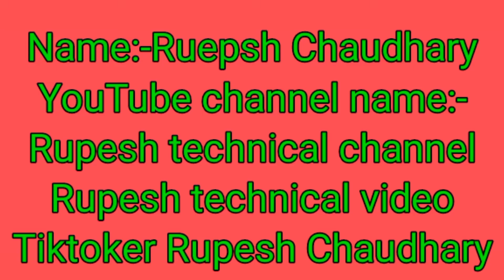pabain suhan lage sukrait tharu song by jhumka dance program video 2078/ tharu Sanskrit dance video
paben suhaan lage sukrat tharu song by Sanskrit karyakaram 2078/tharu pabain vai tika kala Sanskrit dance program video 2078

Dancer:-
aakriti chaudhary
prabina Chaudhary
sona Chaudhary
purnimaa Chaudhary
somika Chaudhary
sanjita Chaudhary
kyapriti Chaudhary

Stage:-jhumka dance program

Camera:-Soltini Sathi

Edit:-Rupesh Chaudhary

Hello everyone I,m Rupesh kumar Chaudhary from gadhi gaunpalika 1 jhunki,this is my new channel so,In this channel you can see different type of dance program video and different language of song like
1) Bhojpuri song
2) Hindi song
3) Nepali song
4) Tharu song
5) methali song
we are showing our culture and traditions with is related to our life may be some songs are sad and some songs are happy which is realized to do something new that is motivation.
so,we are using songs from different channel for using fairly to show our culture and traditions power.We are also promoting our culture and traditions and more thing.dance program video is also show our culture and traditions which is our real life and some dance are show life style and new other things.

Please,
Gare dinu mero request xa tapai haru maa...

Well come to our Rupesh technical channel.
In this channel you can see more type of traditional dance and to show our culture which is best for our life to know that this is our traditional dress or language and their telent...
tapai haru naya naya dance programme herna chahanxu hunxa bhanai ta mero YouTube channel hernu hoss yes channel maa j jati dance programme haru hunxa to sab yes channel maa herna saknu hunxa sath sathai methali dance programme nepali dance programmes tharu dance program Hindi dance program and Bhojpuri dance program video haru herna ko lagi please mero chennel subscribe ra share garidina ko lagi ma hardik anurodh garda xu new hindi video new nepali video new metheli video new nepali dance programme madheli sankrit sajha dance programme 2078

my another YouTube channel name:-
1) Rupesh technical video
2) TikToker Rupesh Chaudhary

my another YouTube channel name is
1) Rupesh technical channel
2) TikToker Rupesh Chaudhary
1) Rupesh technical video

Please do one thing at first